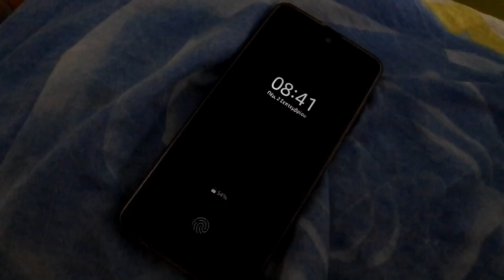ΠΩΣ ΟΡΓΑΝΩΝΟΜΑΙ ΜΕΤΑ ΤΙΣ ΔΙΑΚΟΠΕΣ|Βella Mary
OPEN ME:
Γεια σας ομορφιες μου,γυρισα Αθηνα και βρηκα ενα σπιτι χαος,,,αλλα ξερεις κατι,,,δεν αγχωθηκα καθολου,,το προγραμμα βγηκε και ειναι χαλαρο,,,θα το διαπιστωσεις και συ οταν δεις το βιντεο,,,δεν θα σου πω κατι αλλο,ολα ειναι υποελγχο!!!Ελπιζω να σου αρεσει αυτος ο ρυθμος και μην μου αγχωνεσαι ολα θα γινουν!Σε φιλω!!!
🖥⚙- Πατήστε το ⚙️ για καλύτερη ανάλυση.
Για ζητήματα επαγγελματικής φύσεως και συνεργασίες στείλτε μου
ΘΑ ΜΕ ΒΡΕΙΤΕ ΕΠΙΣΗΣ ΣΤΟ

 ►My Camera: Canon EOS 750D
►My Vlogging Camera:Mirrorless Camera Nikon 1 J5
►My Editing Software:Wondershare Filmora
Τοποθεσία: Ελλάδα🇬🇷
Φιλια Μαρια